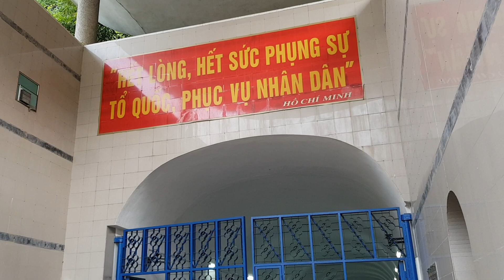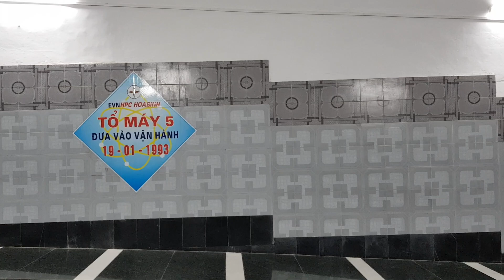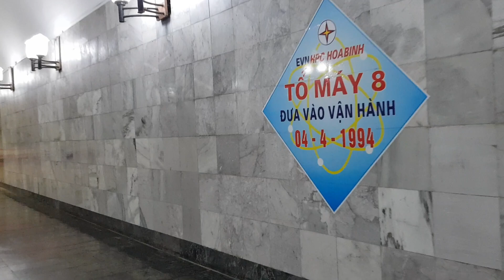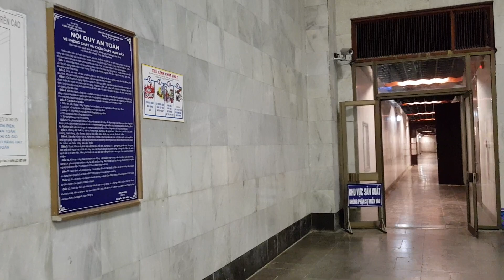Mơif anh em đi thăm thuỷ điện Hoà Binh cùng Vinfast Lux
Giới thiệu anh em đi thăm thuỷ điện Hoà Binh cùng Vinfast Lux

Thuỷ điện hoà Bình
- khởi công năm 1979
- Vận hành tổ máy đầu tiên năm 1988 và
- hoàn thành đưa vào vận hành 8 tổ máy năm 1994
- 168 người thiệt mạng trong quá trình xây dựng thuỷ điện Hoà Bình gồm cả người Việt và các chuyên gia Nga
- Thuỷ điện Hoà bình là công trình thế kỷ và có bức thư thế kỷ để lại cho thế hệ sau của cố bí thư Phạm Văn Đồng. Được mở sau 100 năm
- Bác Hồ về khảo sát và đã có câu nói nổi tiếng “hãy biến thuỷ tặc này thành thuỷ lợi”
Công trình có ý nghĩa to lớn về kinh tế chính trị!